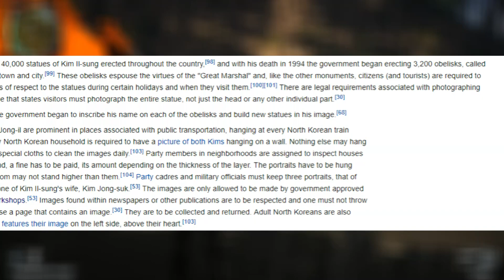Just Cause 2: Retrospective and Review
In light of this year's Just Cause 4 reveal, I thought it was only appropriate to look at the best game the series has had to offer thus far and pick apart what makes its design so great and so gripping--or should I say, grappling.

LINKS MENTIONED

N/A

SOCIALS/OTHER